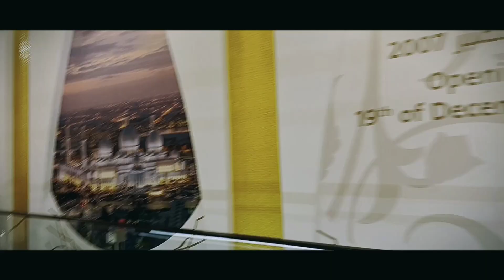Golden mosque overview part 1